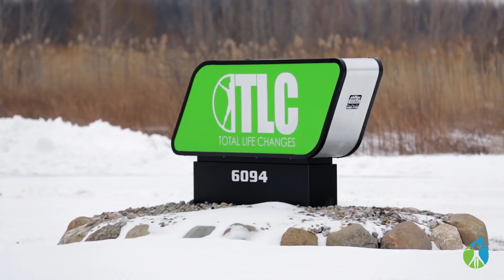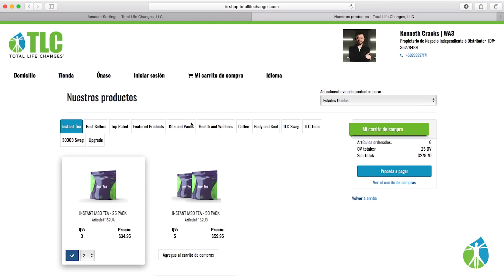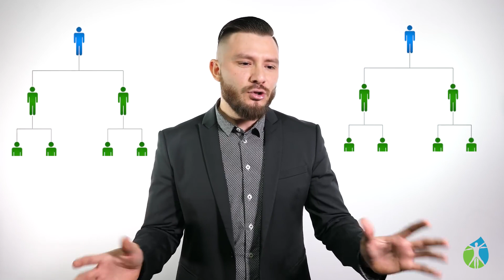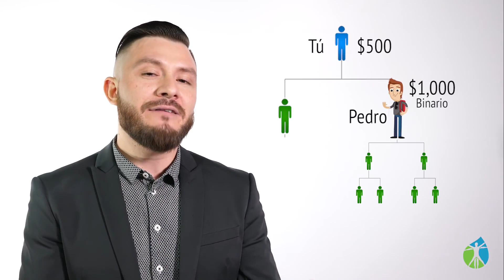Presentacin Oficial Total Life Changes 2020....TLC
Total Life Changes (TLC)

Es una empresa fundada en Michigan, EEUU con más de 20 años en el mercado, comercializando una importante variedad de productos de alta calidad en industrias muy agresivas y de gran crecimiento a nivel mundial.

TLC actualmente funciona en más de 150 países, en todos los continentes, generando ventas que superan los $300,000,000 de dólares por año.

El Sr. Jack Fallon (Fundador y CEO de la empresa) con una visión impresionante, junto a todo su equipo corporativo y miles de socios en todo el mundo, han logrado que TLC sea una de las 100 empresas de mayor crecimiento y mayor rentabilidad en la industria del MLM a nivel mundial según la DSA (Direct Selling Association).

El modelo de negocio de TLC es uno de los más importantes y agresivos en toda la industria de Network Marketing, utilizando 5 formas de ganar impresionantes con bonos por ventas directas, afiliaciones, ingresos residuales y comisiones cada vez que tu equipo venda, consuma o refiera nuevos socios a la empresa.

¡TLC ES IMPRESIONANTE!

Tú también puedes ser parte de TLC
Contacta a la persona que te invitó a ver este video.

Para más información: